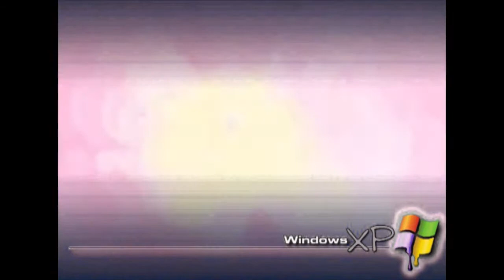Beauté de l'Ile d'Anjouan